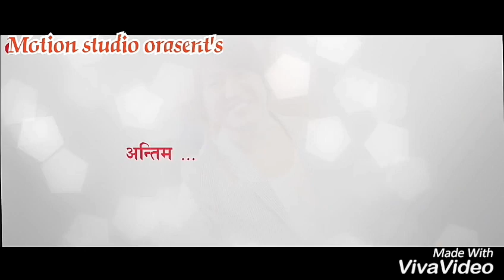New song 2018 || Rajesh payal rai || Anju pant || Lyrics Vedio Song || Nasha yo Nasha Timro Mayako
Rajeshpayal Rai/Anju pant
Nepali vedio
Music Vedio
Bhojpuri vedio
Maithali vedio
Tharu vedio
Comedy vedio
Cover vedioCover lyrics vedio song
Lyrics- Gajendra gaju
Vocal- Rajesha payal rai || Anju pant || Director/vfx - Samir miya
Choriographer - Ramji lamichhane
Producer/Thims - Chandru chy
Co-producer-Rajaram sah
Postproduction-Motion films_official
Dop-Binod sapkota
Actiin director-Rajendra chy
Editing-Kaimodin miyan
Sabin shresth,Namrata yogi,Manjila chy,Chandru ,Rajaram,shiv,sangit,sanjib,Ashok,Lalkishor,Gaju,shishir,
Bikash,Roshani,Shyam,Nab Nabin,Sanam etc.
facebook.com.chandru chaudhary
google plush.com.motion studio_official